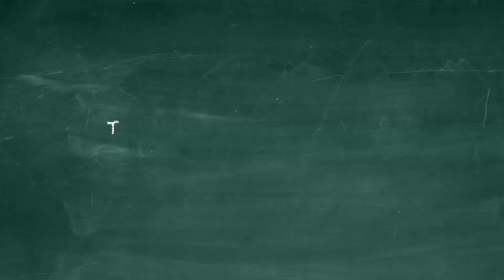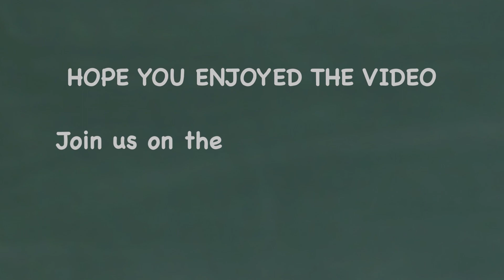Learn a New English word Everyday | Jingoism Meaning In Telugu| TFD Vlog #11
learn a new English word everyday to enhance your english speaking skills .
Take a pice of paper or a note pade and write down your first word Today.